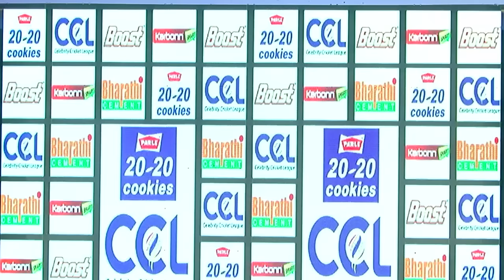Celebrity Cricket League Will Use Part of Their Income to Help Acid victims Across The Country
Celebrity Cricket League Will Use Part of Their Income to Help Acid victims Across The Country - RedPix 24x7